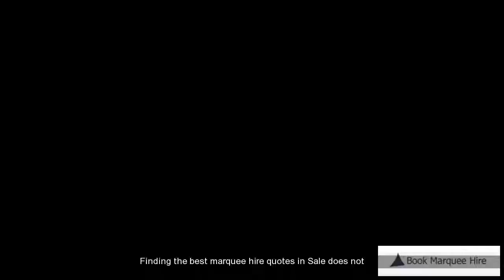Cheap Marquee Hire Sale